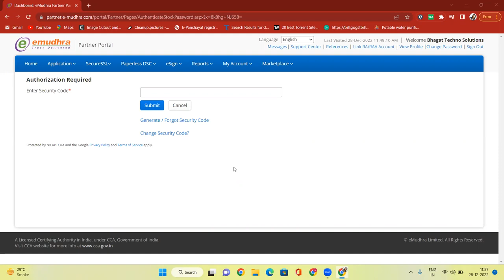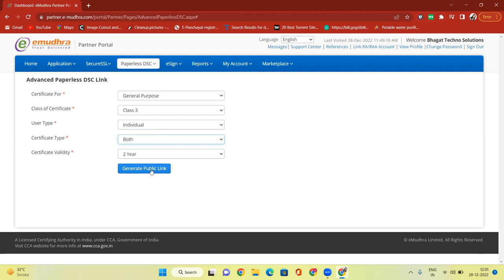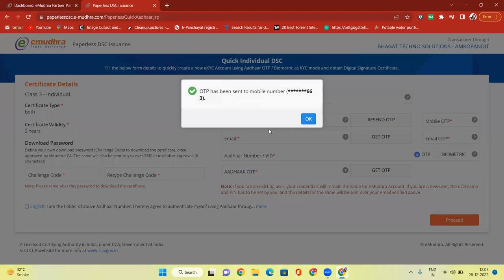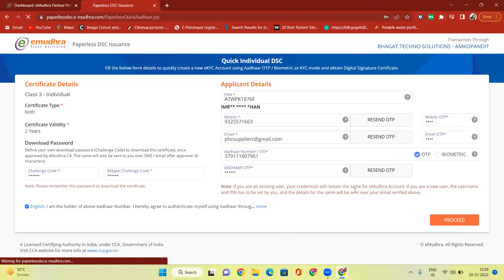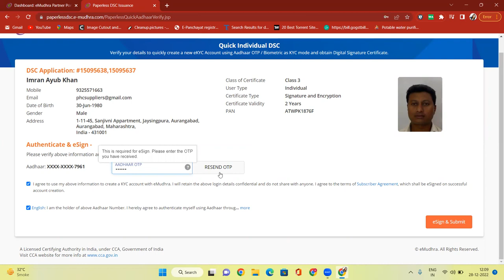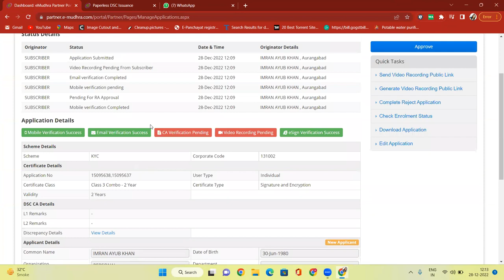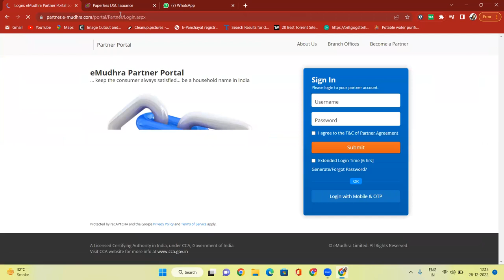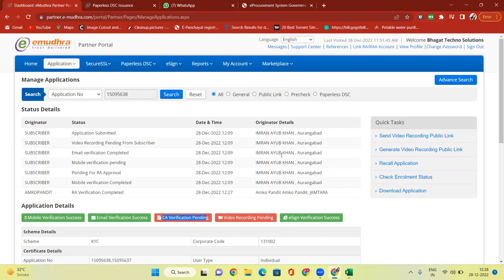Apply Digital Signature Online I Digital Signature reseller I Digital Signature complete Process